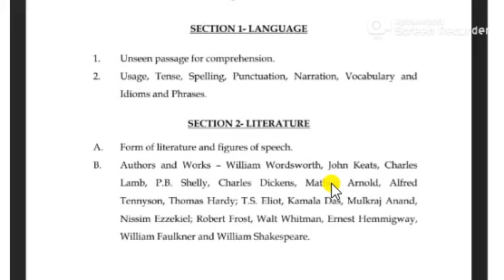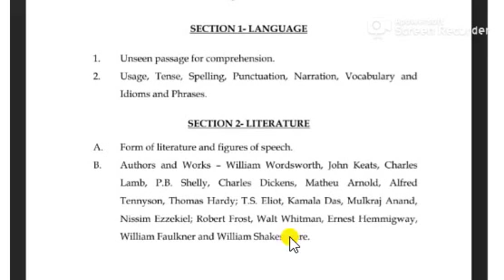Up tgt pgt english syllabus 2021 | up tgt pgt vacancy 2021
Hi friends

Some important books of English Literature:
English Literature MCQ-
Indian English literature-
American Literature-
British Literature-Part 1